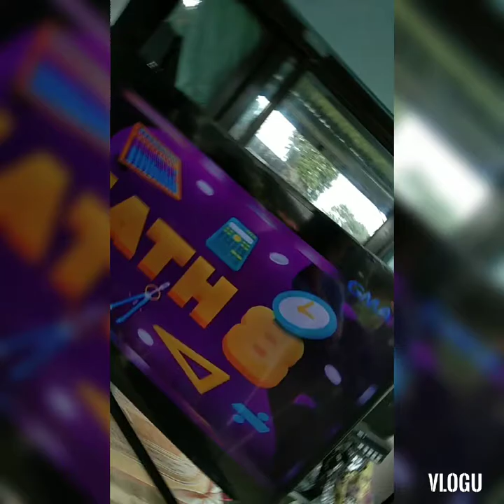good sound no display Samsung led tv